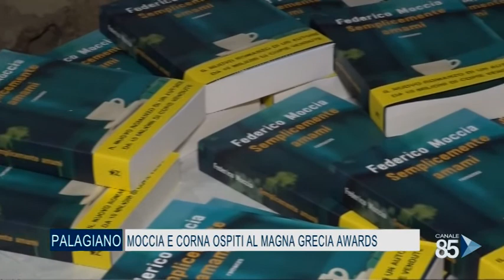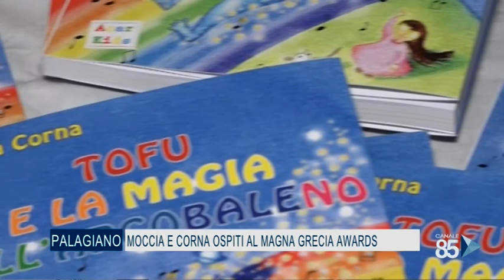07 Settembre 2020 Palagiano Moccia e Corna ospiti al Magna Grecia Awards